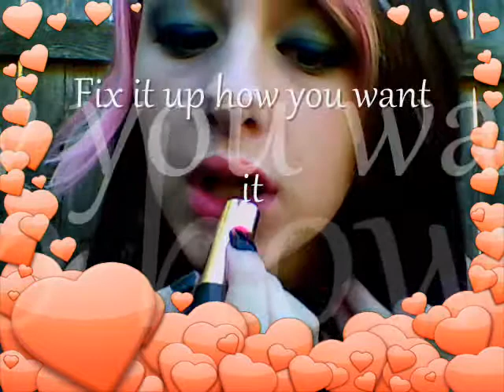♥Split Lip Tutorial♥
So I've had people ask me how I did my split lip look, well heres how. and i know im not the best, plz bare with me!